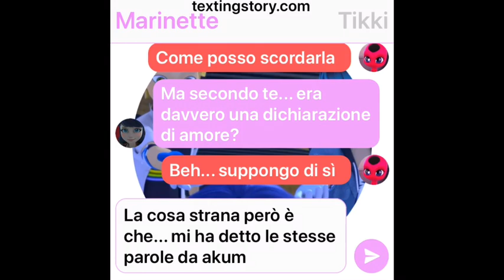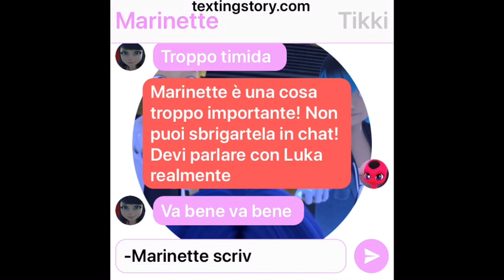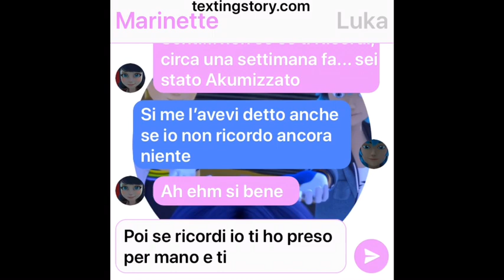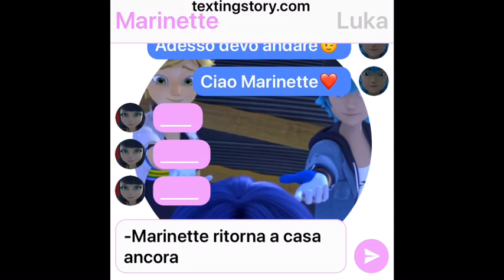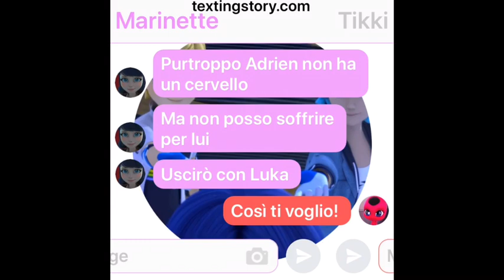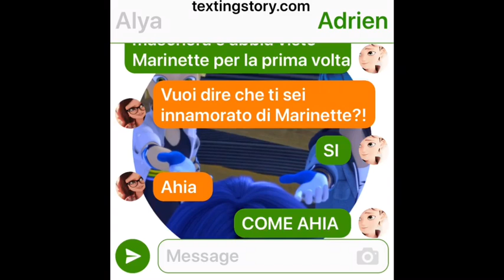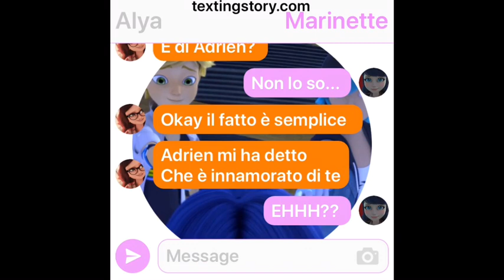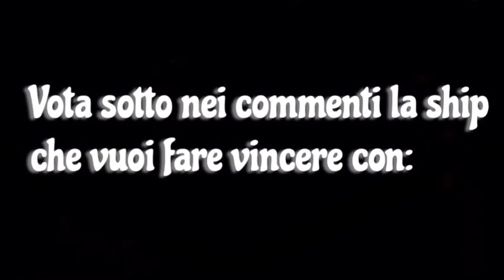|MIRACULOUS| Un amore diviso in due ||PARTE PRIMA *SCEGLIETE VOI IL FINALE*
Ciao ragazziiiii! Questo tipo di video volevo portarlo già da un po' sul canale e si tratta di una normalissima chat dove sarete voi a decidere se il finale sarà... LUKANETTE O ADRIENETTE!
il finale, cioè la seconda ed ultima parte sarà lunedì prossimo. Prenderò i voti dai commenti, e tali voti sono validi fino a giovedì 18 Aprile ciò vuol dire che entro quel giorno siete tutti liberi di votare ma poi, le votazioni chiuderanno e farò il conteggio finale!